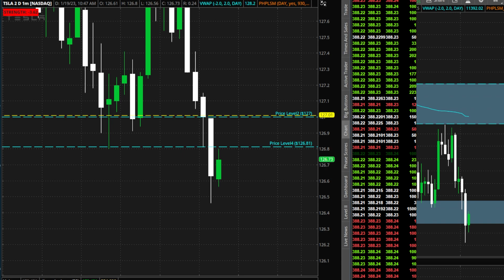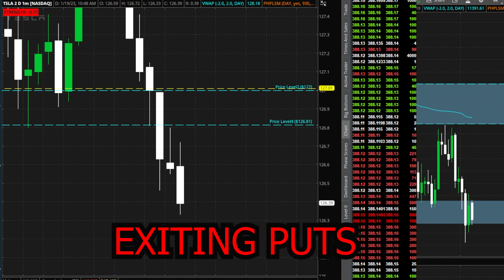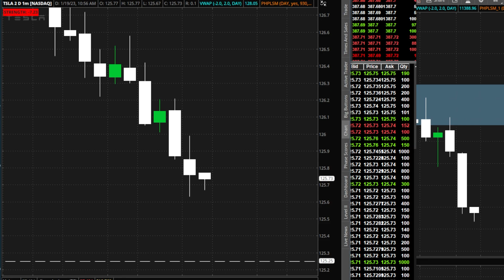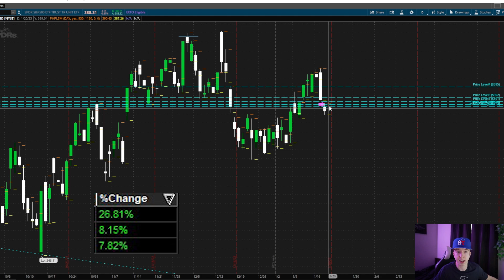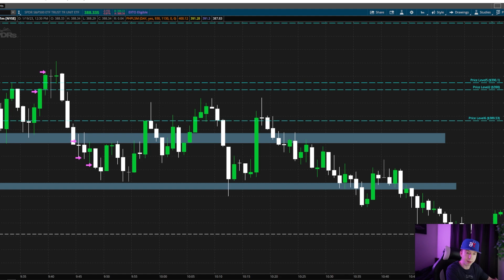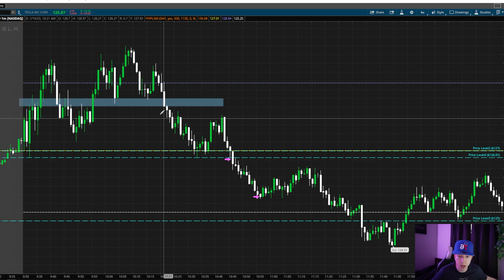+$18,200 Scalp Trading $SPY & $TSLA | Options Day Trading| Trading Recap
►Get 12 FREE stocks valued up to $30,600(when you open an account and deposit)

No data, content, or information provided by Stock Method LLC, the Site, or the other products and services of Stock Method LLC, is intended, and shall not constitute or be construed as, advice or any recommendation to buy, sell or hold a particular security or pursue any particular investment strategy.

👑If you don't agree with those terms and our full disclaimer you should not continue watching our videos.

Intro: 00:00
Live Trade: 00:18
Recap: 04:41